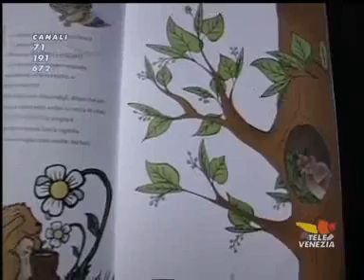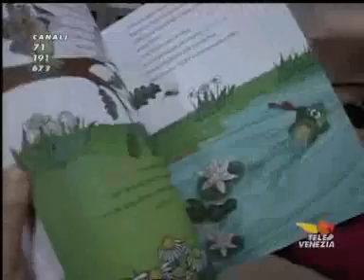Il bosco magico, progetto editoriale con l'istituto Mozzoni di Mestre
La Provincia di Venezia promuove un progetto editoriale con il supporto grafico degli studenti dell'istituto professionale per la pubblicità Mozzoni di Mestre. Si tratta di una favola ecologica, "Il bosco magico" che tratta del bosco del Parauro a Mirano. Intervista alla presidente Francesca Zaccariotto - Tg televenezia